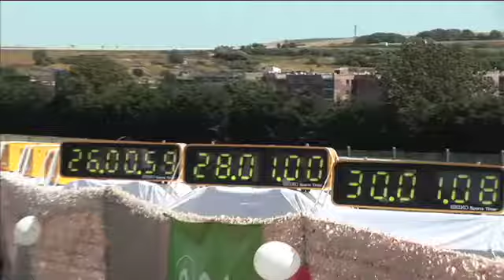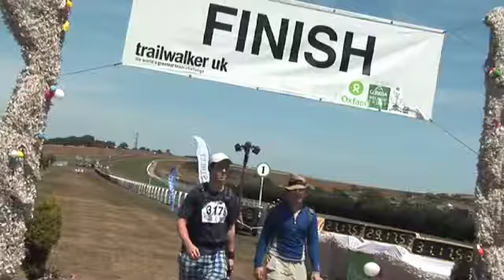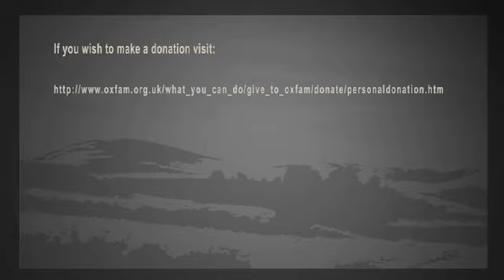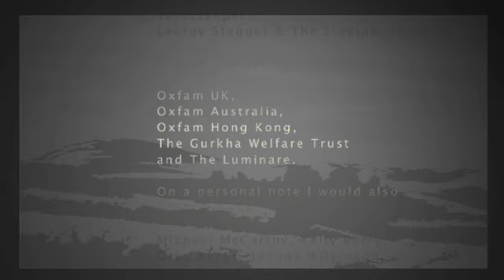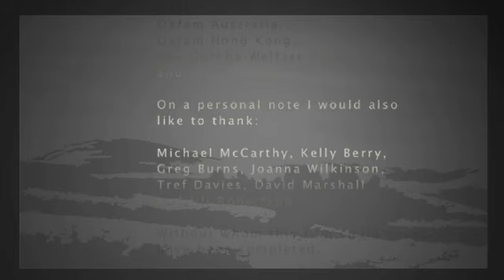Trailwalker: The Story of Team 317 (part 3)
The annual Trailwalker event is a 62.3 mile hike across the South Downs Way between Petersfield and Brighton. Organised by Oxfam and the Gurkha Welfare Trust the aim is to raise funds to aid education in Nepal by pledging to complete the challenge within thirty consecutive hours.

The film follows Team 317 through their fundraisng, training and eventual completion of the event. But how does the team fair overall?

Please watch the film and leave me your feedback.